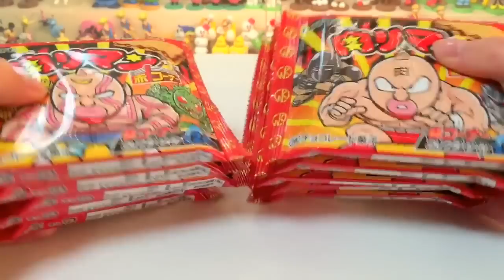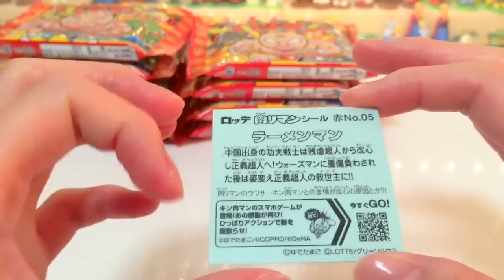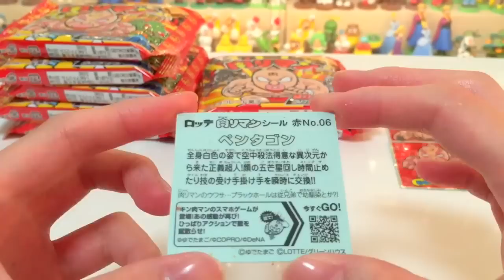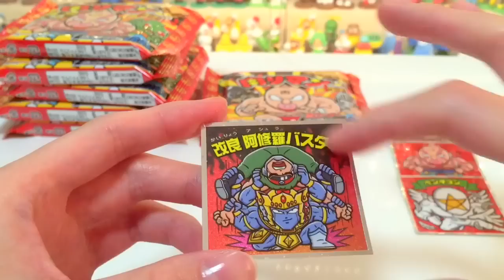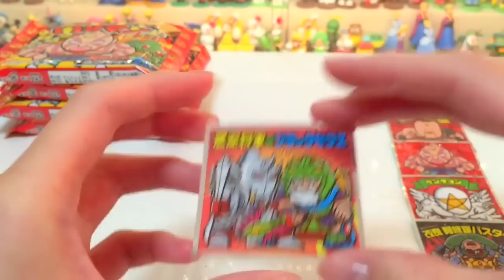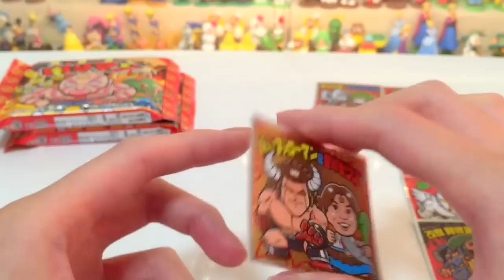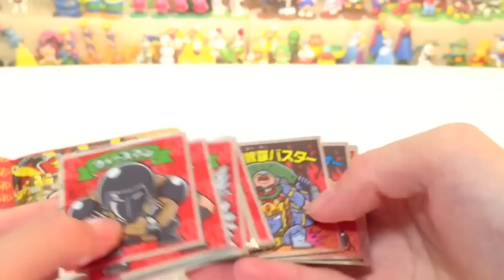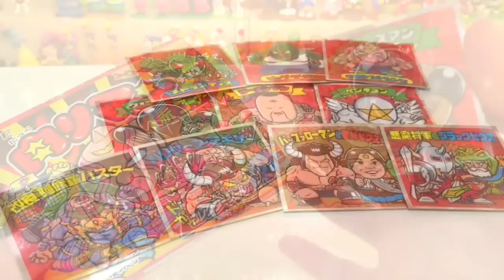【キン肉マン×ビックリマン】肉リマン 赤コーナーverを開封☆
ビックリマンチョコの新しいのを発見したので買ってきました☆
今回はキン肉マンとのコラボ商品、肉リマン：赤コーナーを開封。
西日本では青コーナーが発売されているみたいです♪
これドラゴンボールコラボってやらないんですかね。超戦士シールウエハースがあるから無理かな(´・ω・`)
※動画冒頭で意味不明な事言ってますが、キン肉マンという名前は知ってますがお話しは全く知らないという意味です。